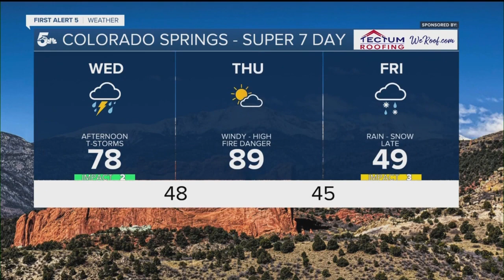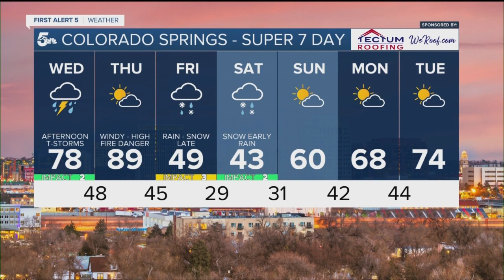Strong to severe thunderstorms possible Wednesday on the Plains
Storm set-up favors the Plains by Wednesday afternoon, with a Marginal Risk of any stronger storms turning severe.